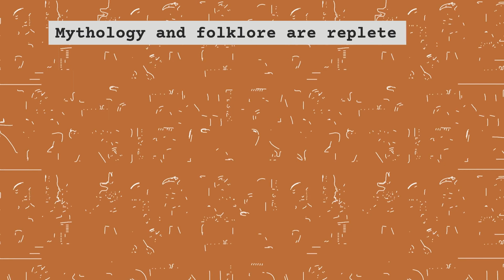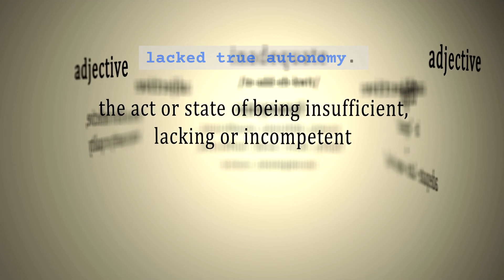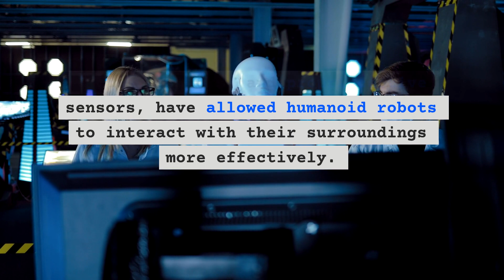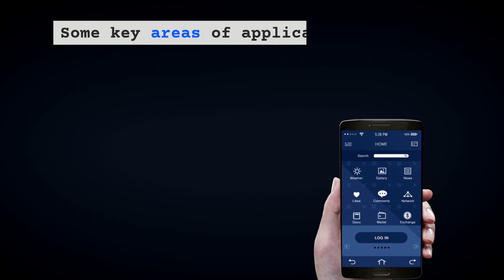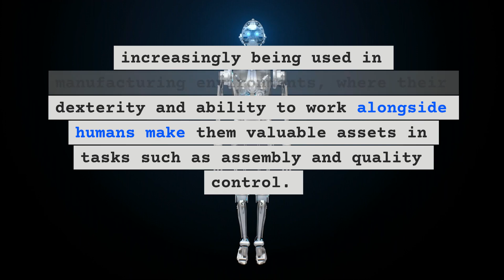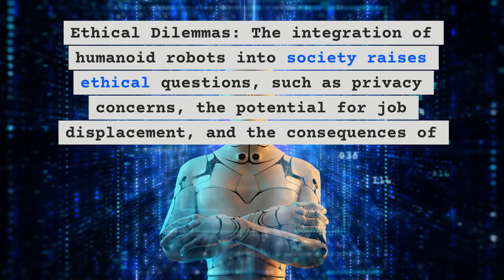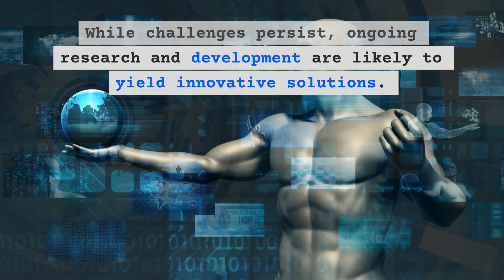Humanoid Robots: Bridging the Gap Between Science Fiction and Reality Tesla's new Robot : Optimus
this video narrates about the Humanoid Robots its functioning and usages in the present scenario. this video also explains about the humanoid developed by Tesla is called Optimus.